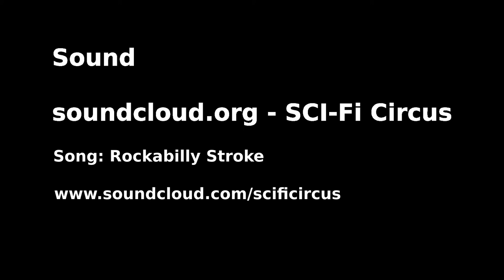Luftaufnahmen vom US Car Treffen in Markt Schwaben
Ich durfte mit meiner Drohne das US Car Treffen in Markt Schwaben filmen. Hier meine Luftaufnahmen.

Ich freue mich wenn Du mir einen Kommentar hinterlässt wie Dir das Video gefällt. Und wenn Du in Zukunft keine Luftaufnahmen aus Bayern mehr verpassen willst, dann abboniere doch einfach meinen Kanal denn das US Car Treffen war sicher nicht das letzte Event von dem ich Luftaufnahmen gemacht habe :-)